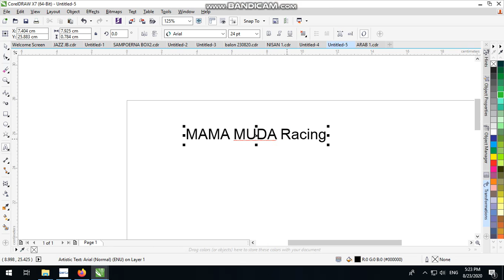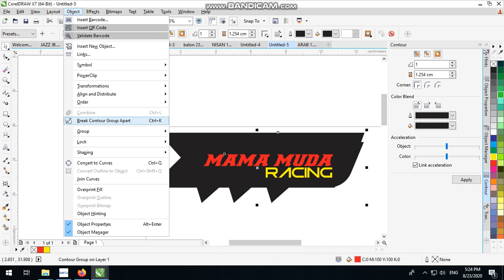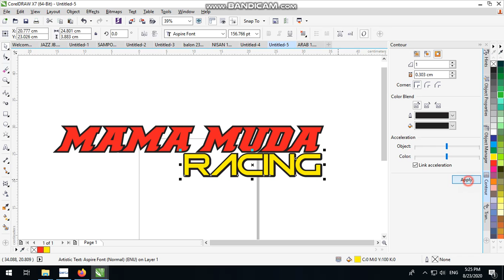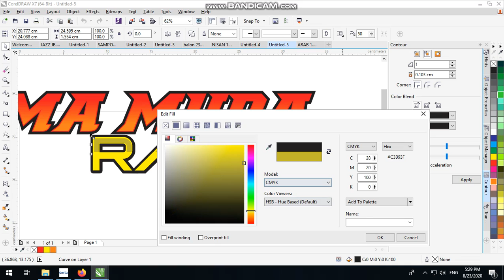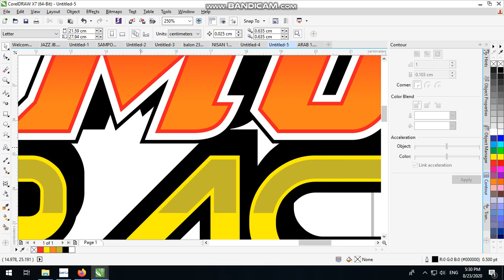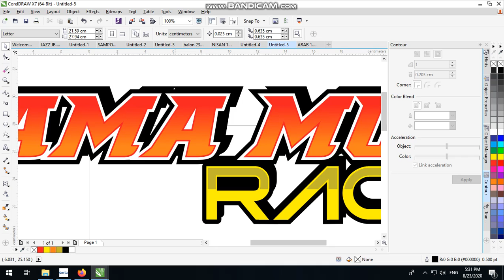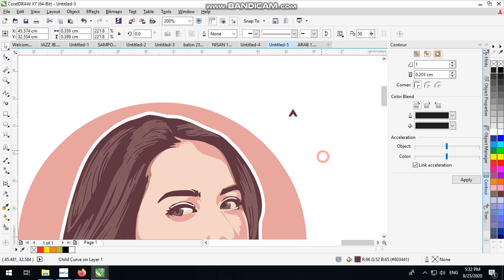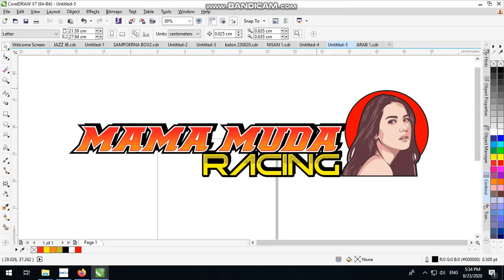Desain Tulisan Racing Mama muda by corel draw